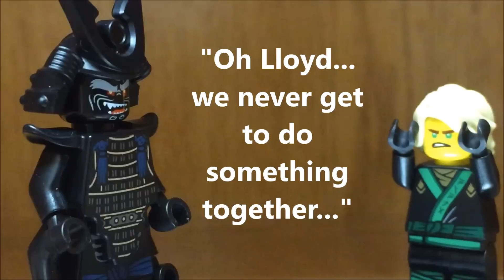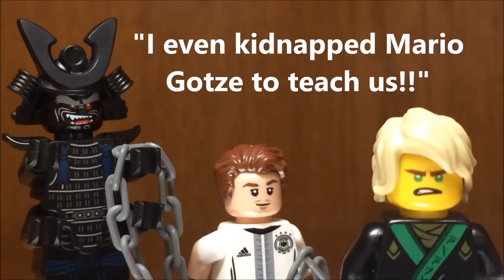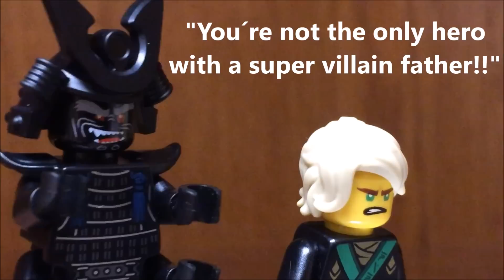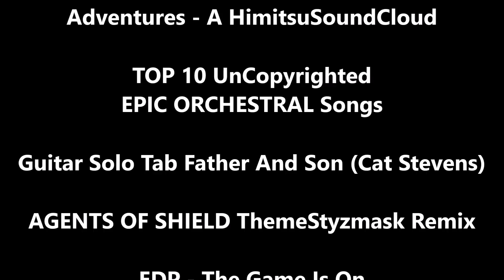Lego Ninjago Movie: FATHER & SON (Story)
Lego Ninjago Movie: Father and Son Clip features a fan made story of Lord Garmadon and his son Lloyd Garmadon, struggling through some funny father and son issues. An Evil Father vs a Hero Son. The Ultimate Battle of Good and Evil relies on this relationship.